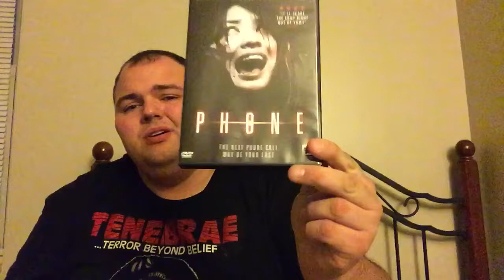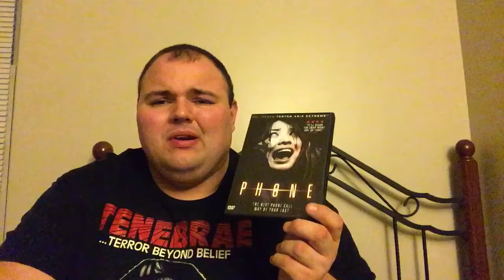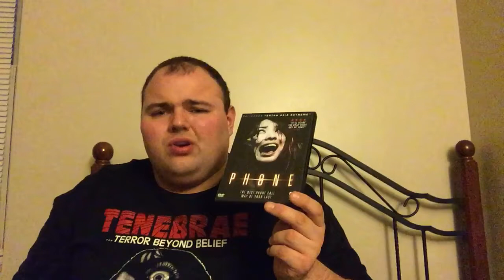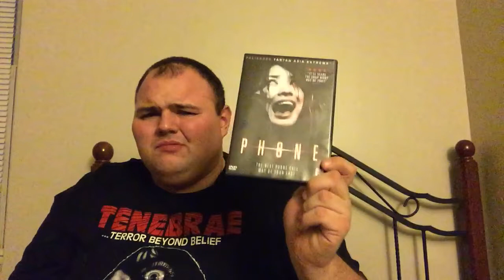Week 130: D Bourgie86 reviews Phone (2002)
Welcome to another week on good old BodyBags peeps! Hope you enjoy the review!